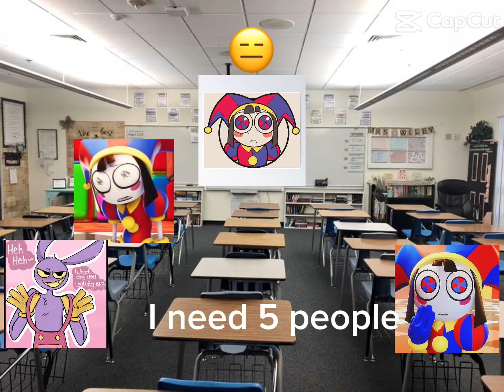May 4, 2024